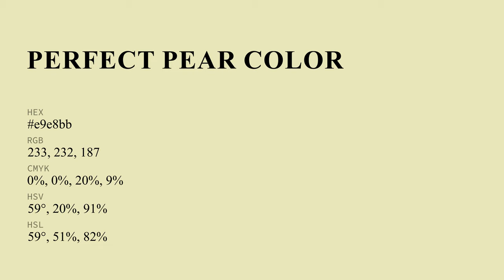Perfect Pear color e9e8bb hex Cool Green color e9e8bb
What color is Perfect Pear ? e9e8bb hex, Cool Green color e9e8bb

Hex e9e8bb Color Code is also known as Perfect Pear color

Hex e9e8bb Color code in RGB color code model is created after adding 91.37% red color, 90.98% green color and 73.33% blue color.
Hex e9e8bb Color code in CMYK color (process color) code model is generated after subtraction of 0% cyan, 0% magenta, 2% yellow, 09% black.